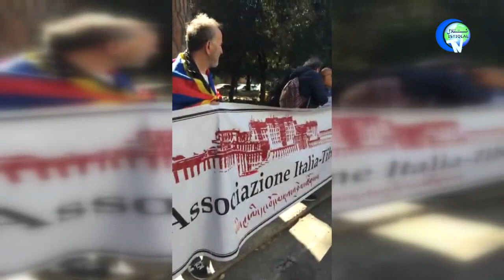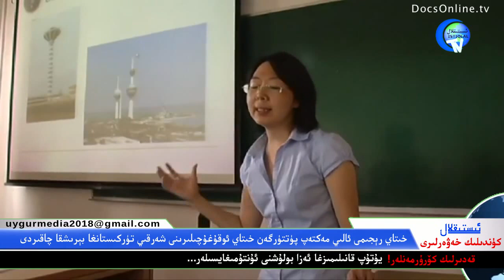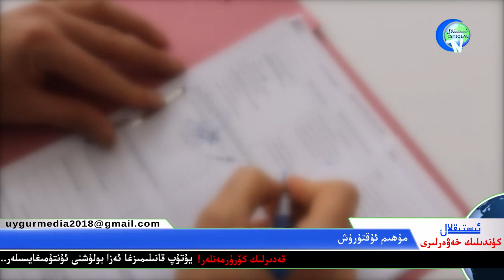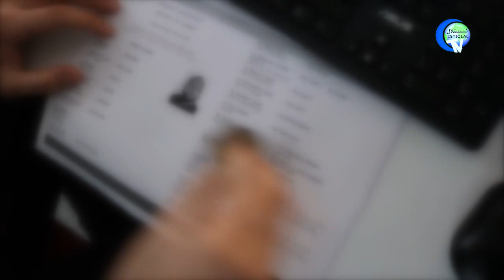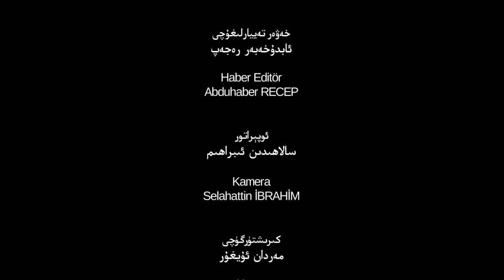ئىستىقلال كۈندىلىك خەۋەرلىرى 2019-03-23